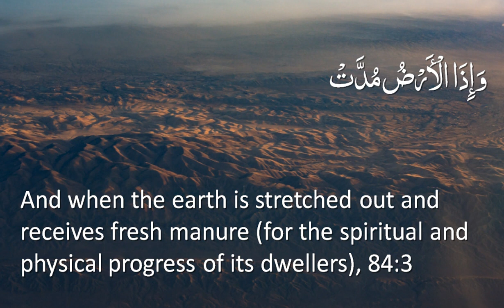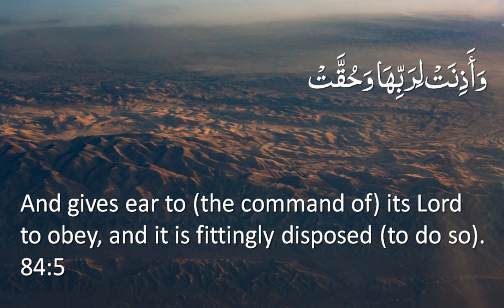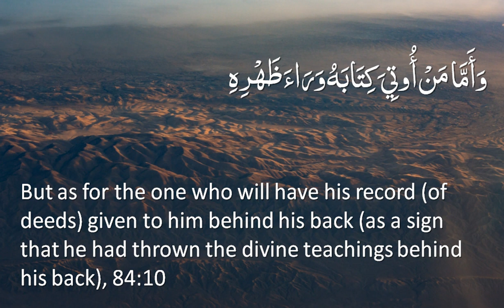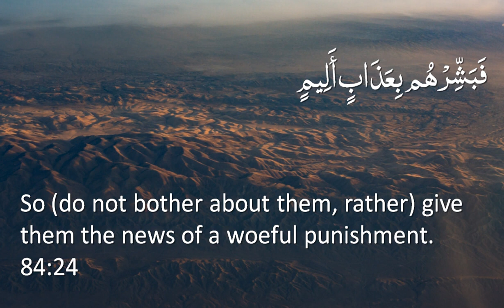Surah 84 - Al-Inshiqaq: Only English Translation